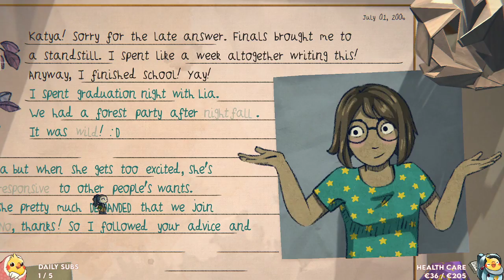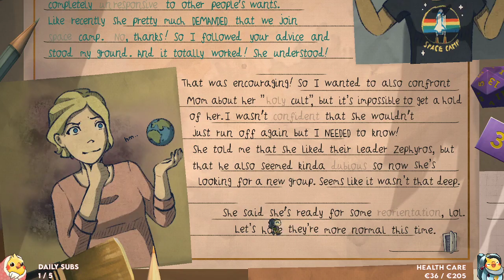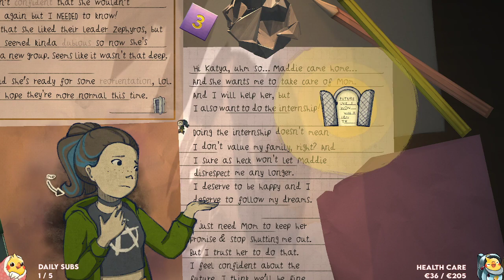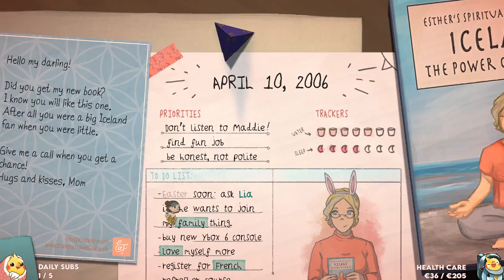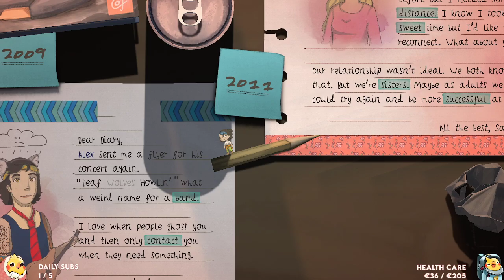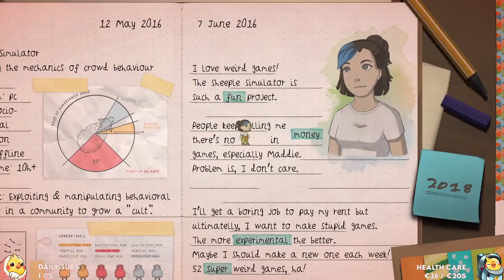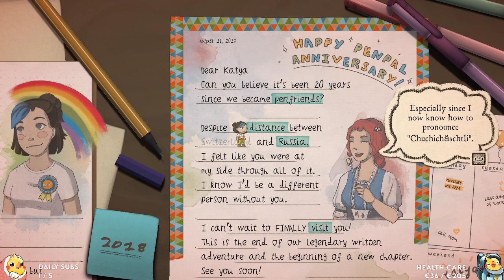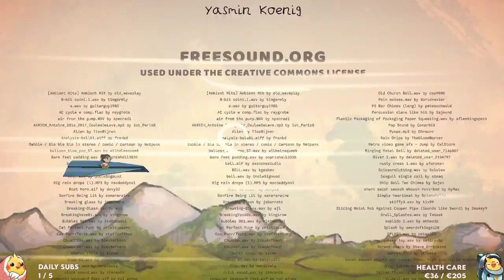Phenexa - Letters (Part 2 Final)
Phenexa streams Letters live on Twitch.

Letters is a fun word puzzle game about friendship, growing up and finding your place in life. Follow Sarah, a shy girl from Switzerland, by moving through her pen pal letters and chat messages. Use the power of words to solve riddles, interact with her friends and decide who she will grow up to be.